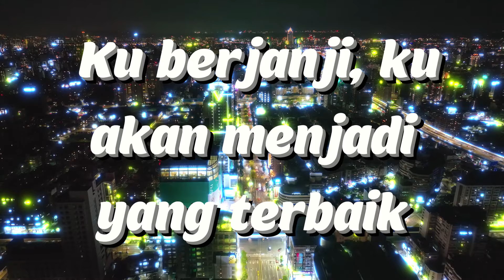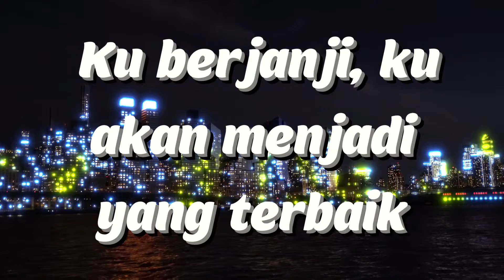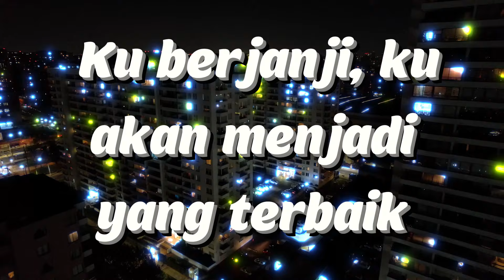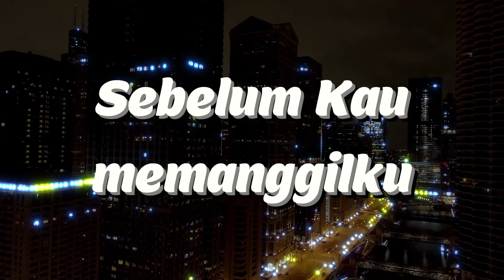UNGU - Dengan Nafasmu (Lyrics)